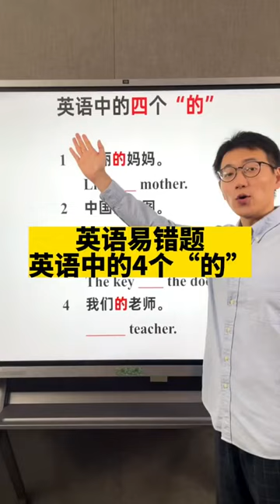英语中的四个「的」 1673079407 7872865